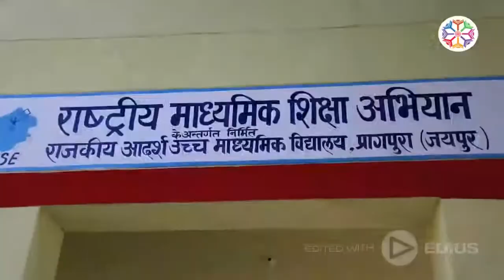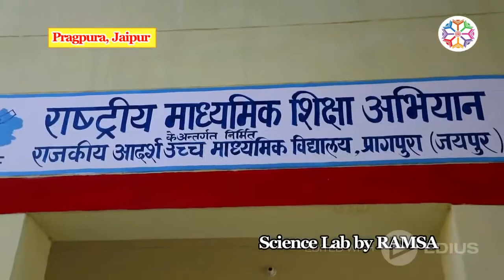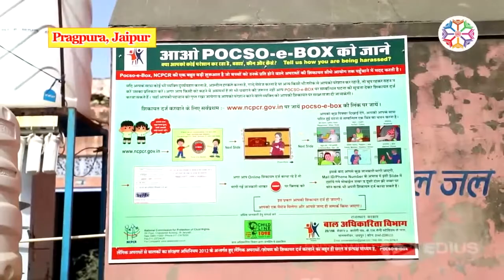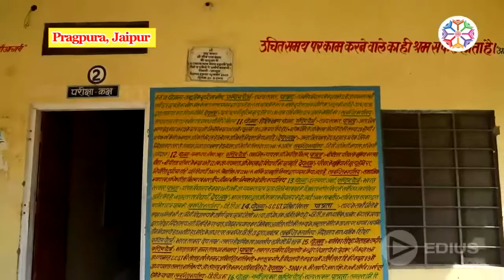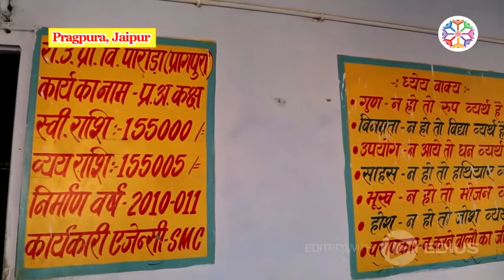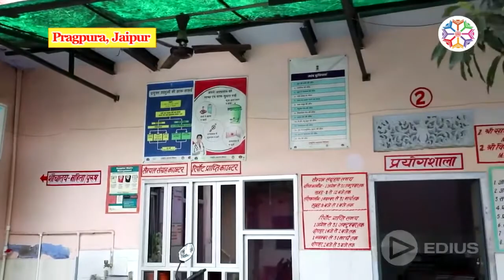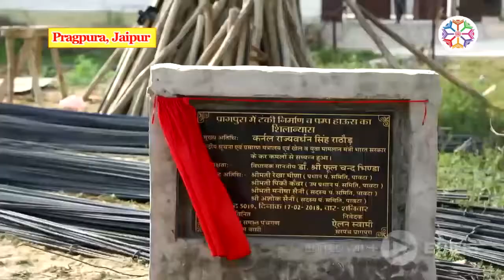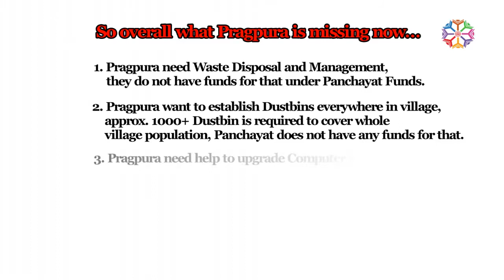पावटा सरपंच, गाँव के विकास कार्यों की चर्चा करते हुए।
Sarpanch of Pragpura, Paota explaining about Achievements and Requirements.

Downloaded from. Yashoghram india